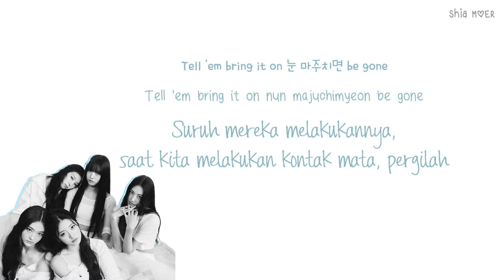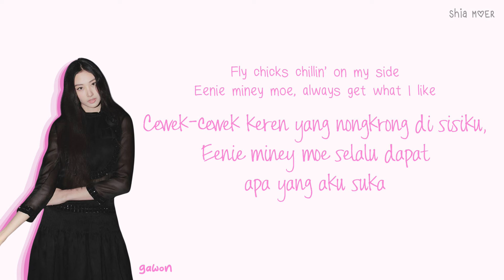MEOVV (미야오) BODY [Han/Rom/Ina] Color Coded Lyrics Lirik Terjemahan Indonesia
☆ Color ☆
Sooin : Blue Sky
Gawon : Pink
Anna : Teal Blue
Narin : Magenta Purple
Ella : Green